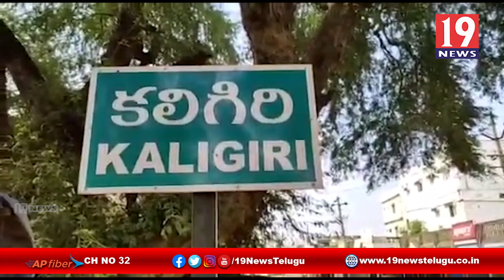జ్వాలాముఖి ఆలయంలో భారీ చోరీ - కలిగిరి, నెల్లూరు జిల్లా